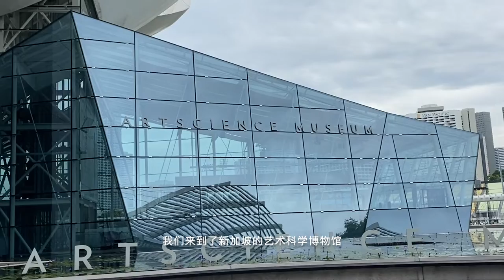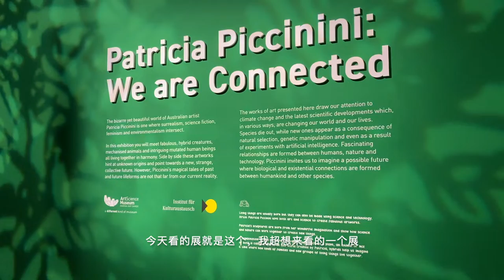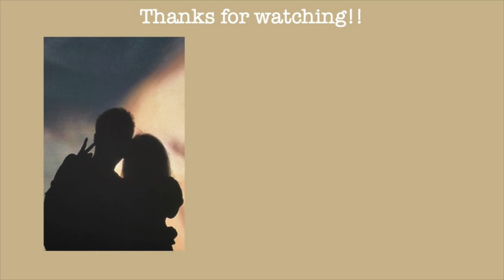Vlog | 去学泡茶，生日day～～去了新加坡艺术科学博物馆，看了超想看的展览！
Tea and museum = Best thing ever